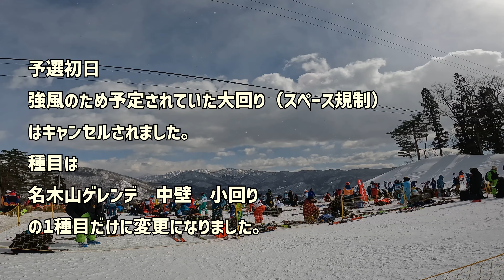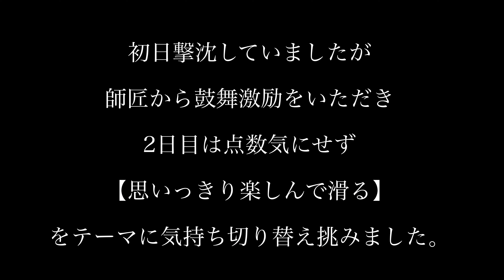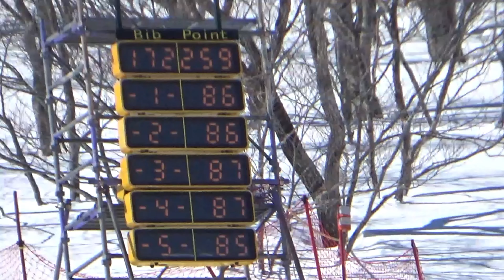僕の全日本スキー技術選手権大会2021-2022season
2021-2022season全日本スキー技術選手権大会　skiersakaの集大成です。